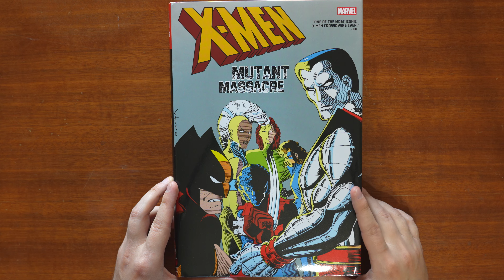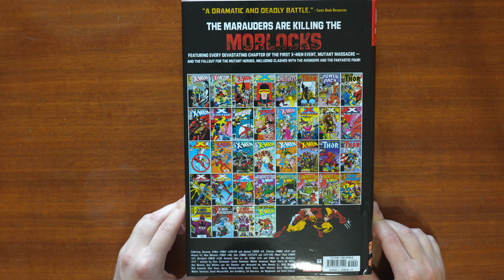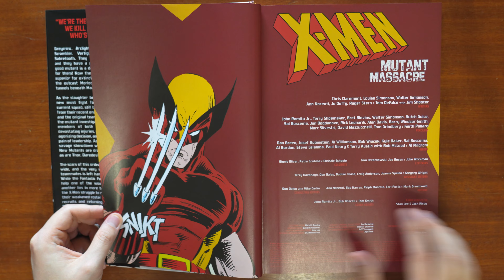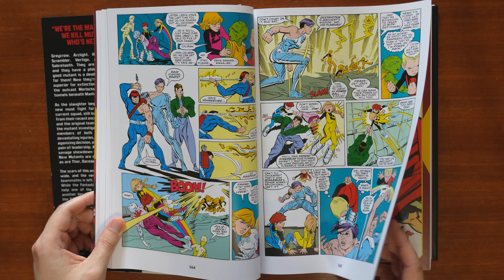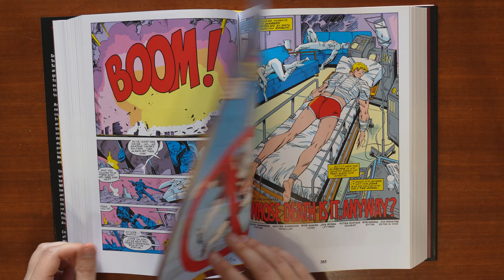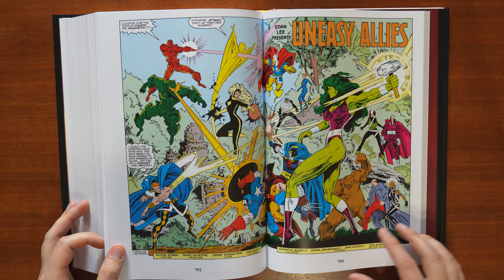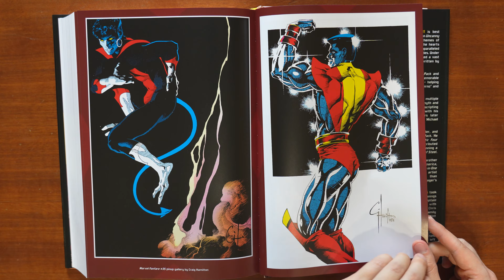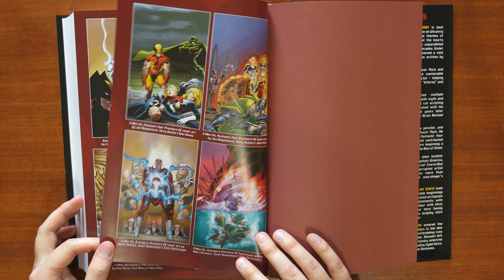X-men Mutant Massacre Omnibus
Первое глобальное событие-кроссовер во вселенной Людей-икс, который еще ознаменуется множеством крутых сюжетных поворотов и еще более значимых событий в будущем. X-men Mutant Massacre Omnibus сегодня на обзоре.

- МИР: 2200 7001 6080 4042
- MasterCard: 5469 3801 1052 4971